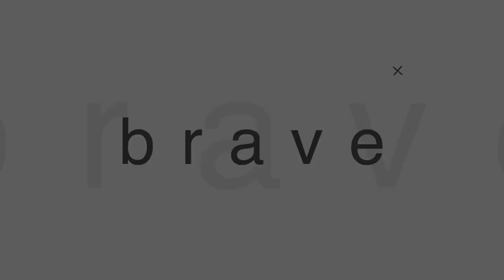JAMAN SEKARANG EMANG HARUS KE GEREJA??? BRAVE TALK Ft Rivaldo Santosa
Dengan semakin banyaknya online service dari berbagai denominasi gereja, generasi jaman now jadi ragu nih…sebenernya perlu apa engga ke gereja dengan cara hadir secara fisik? Atauuuu cukup dirumah aja nyalain tayangan online yang cenderung lebih simple dan hassle-free??!

Yukkk pantengin obrolan serunya di Brave Talk New Generation bareng sama Ps. Andreas Ferryanto dan Rivaldo Santosa…

God bless you Bravers.